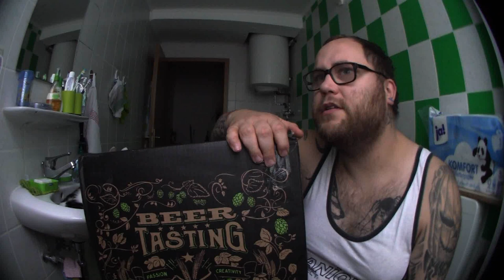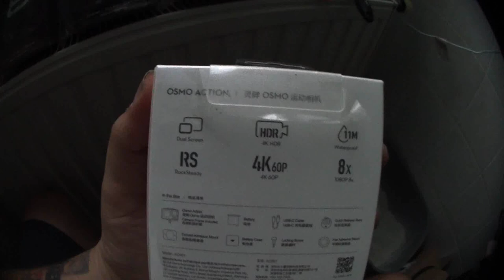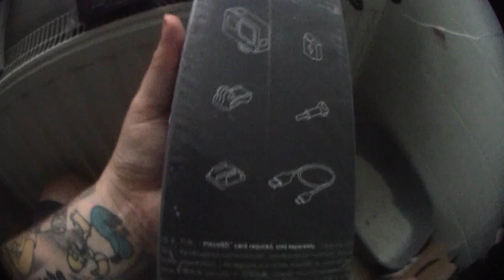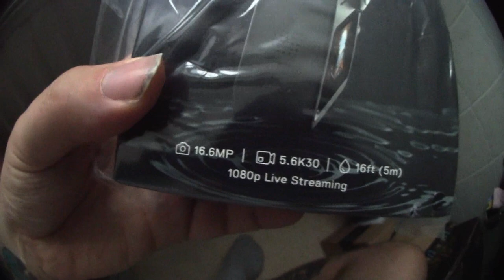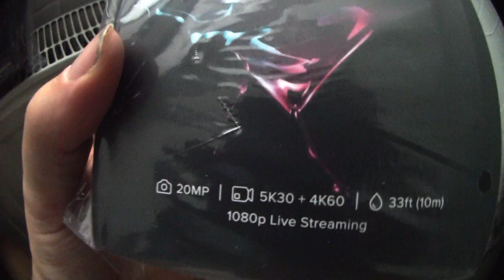UNBOXING | 1582,87€ Amazon Paket !!!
Da ich immer wieder merke das es komplett sinnlos ist Geld zu sparen statt es auf den Kopf zu hauen ... drehen wir den Spieß mal um und hauen einfach raus ... Warum so teuer und was genau seht ihr im Video. Was habt ihr als letztes bei Amazon bestellt bzw wie teuer war eure letzte Amazon Bestellung ?

Viel Spaß